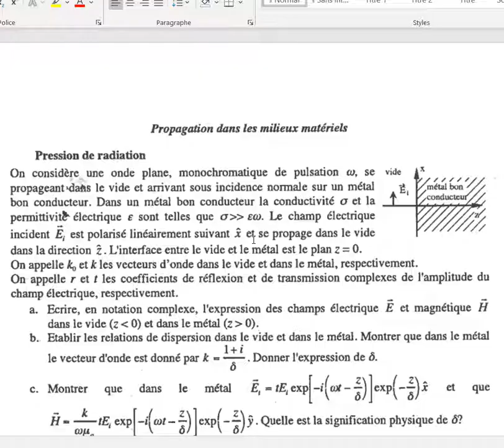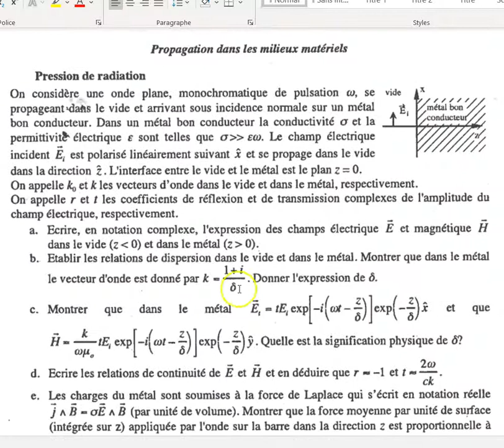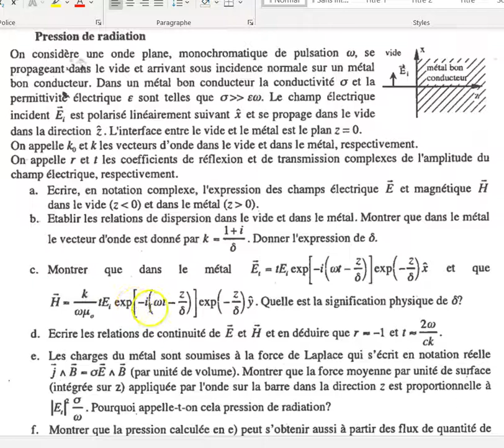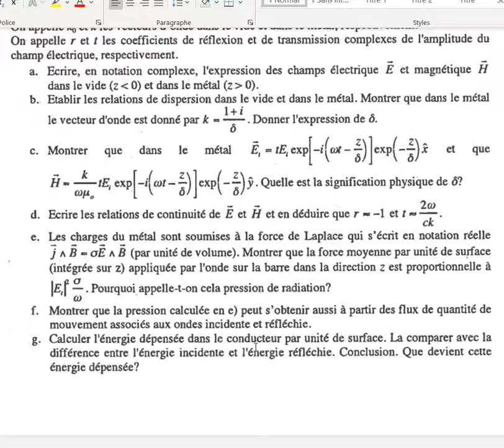Electromagnétisme Propagation dans les milieux matériels Pression de radiation exo corrigé et cours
électromagnétisme propagation dans les milieux matériels
exemple d'exercice corrigé sujet d'exam et de concours
niveau maths spé licence 3 ou maitrise physique
au programme
conductivité, équations de maxwell, onde incidente et réfléchie et transmise.
vecteur d'onde, notation complexe, amplitudes des vecteurs champs, effet de peau etc..